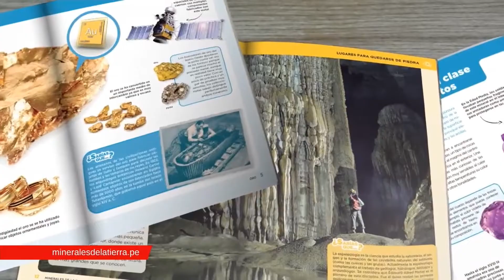Comercial Minerales de la Tierra 🌎🌍🌏 del Diario 📰 La República (Perú, 2023 📅)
Primera entrega, Oro por sólo S/. 4.90 💵, ¡Ya a la venta 🛍️!.